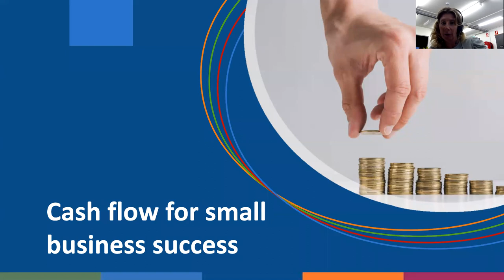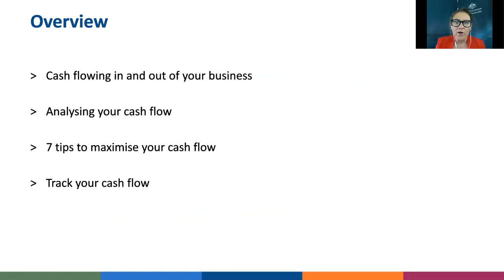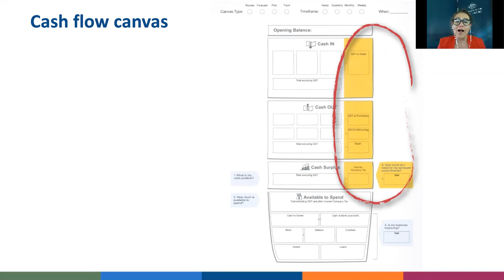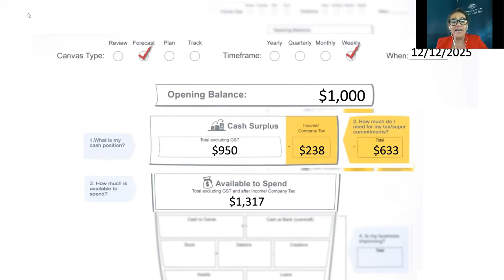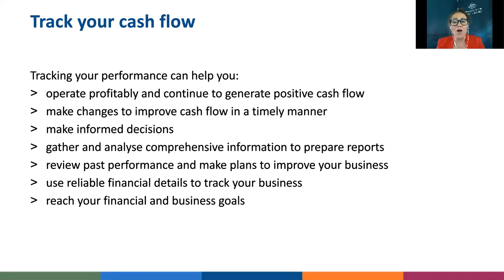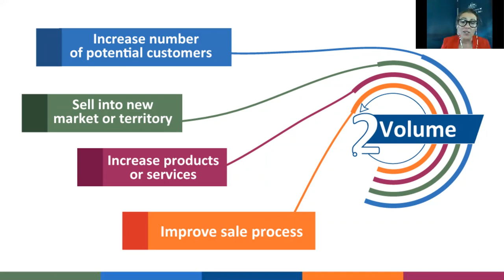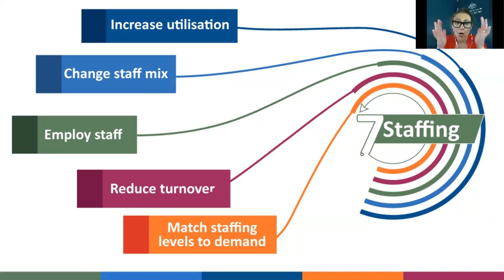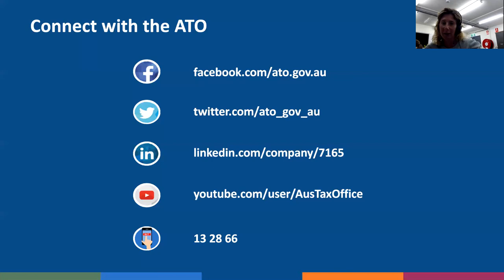Small business webinar series: Manage your cashflow